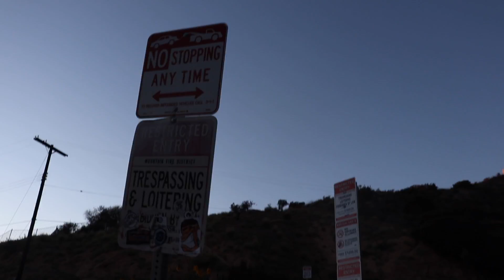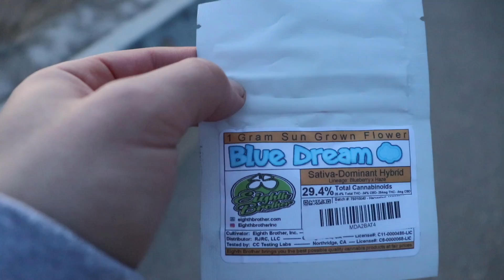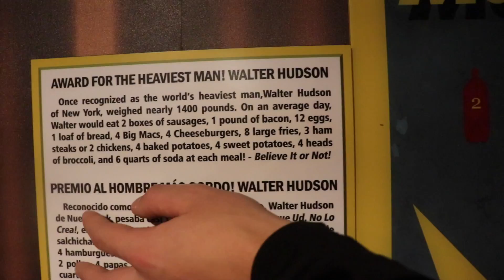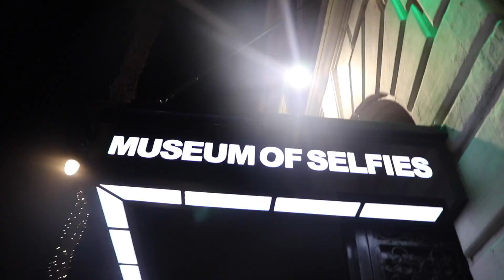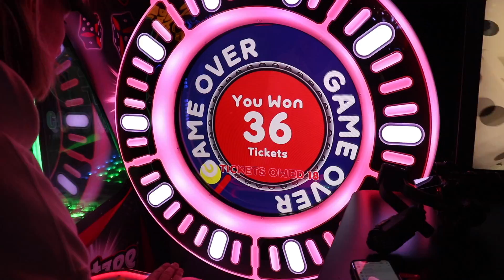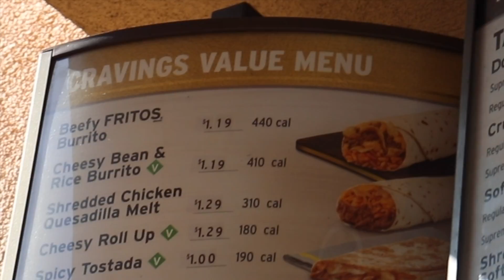TOUT CE QUE JE NE VOUS AI PAS MONTRÉ! (LA Vlog #5)